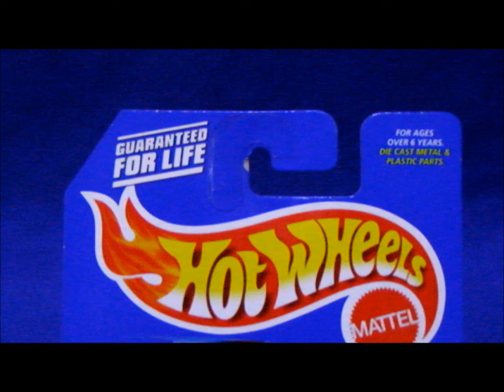ファイナルラン メルセデス３８０SEL MERCEDES 380 SEL 1999 Final Run HOt Wheels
ホットウィールは金型が引退するときはファイナルランと言って華やかに着飾ってラストを迎えるバージョンがあります。トレジャーハントまではいかないにしても特別な塗装を施したりリアルライダーを履かせたりしててとても格好いいです。このメルセデスですがホイールは普通ですがボディカラーに合わせ落ち着いた雰囲気がでています。このファイナルランを特別扱いにしてたのは２００２年くらいまでで、それ以降もファイナルランシリーズはありますが、通常品とさほど変わらない仕様になっています。